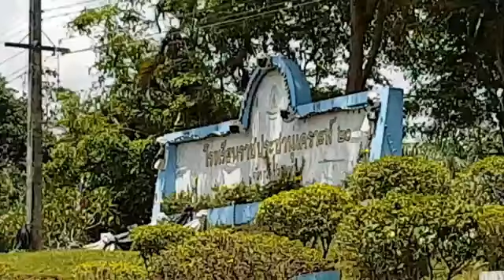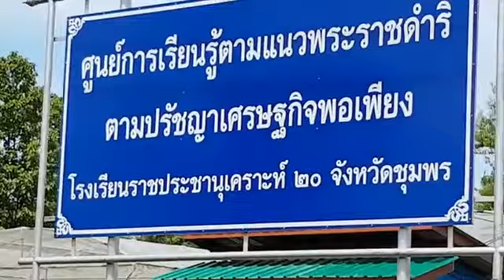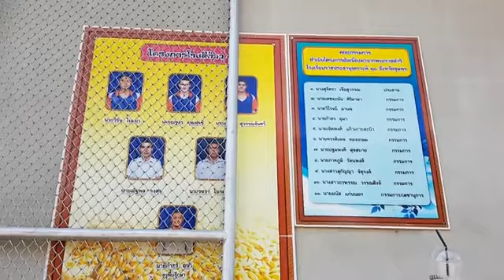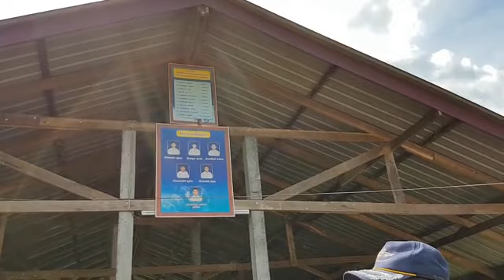เที่ยวดูศูนย์การเรียนรู้ฯ ในบ้านพ่อ ที่ราชประชานุเคราะห์20